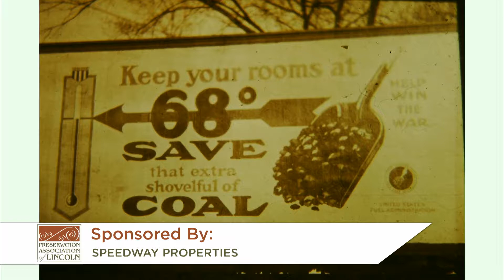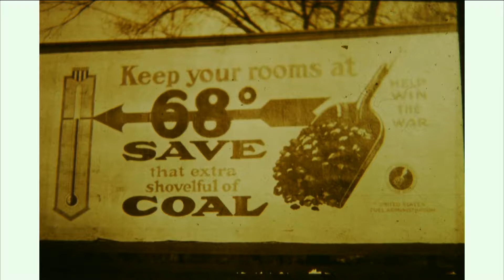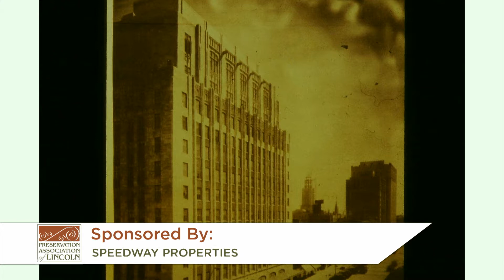Jim McKee's Compleat History of Lincoln No. 25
Support for the series provided by Speedway Properties.

To provide additional support for the Jim McKee lecture series, please